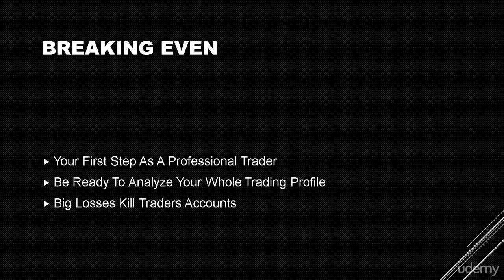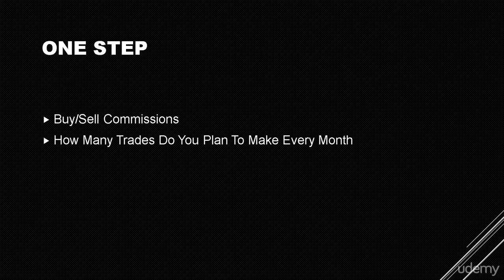10 Breaking Even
Bruce Banks: Trading Mindset, and Three Steps To Profitable Trading